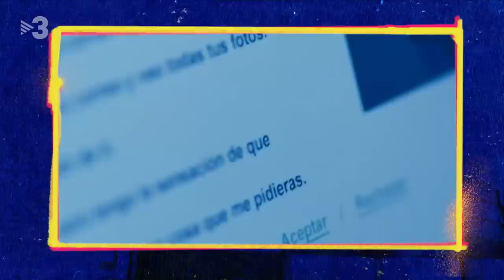Laia Manzanares: "No es parla prou del ciberassetjament" - Zona Franca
L'actriu catalana estrena aquest divendres "La desconocida" una pel·lícula que aborda del ciberassetjament. La Laia ens ha explicat com ha viscut la gravació i la seva carrera professional.